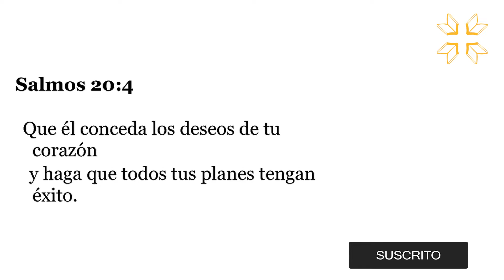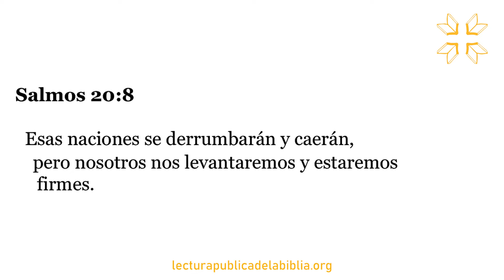Audio Biblia Dramatizada | Salmos 20